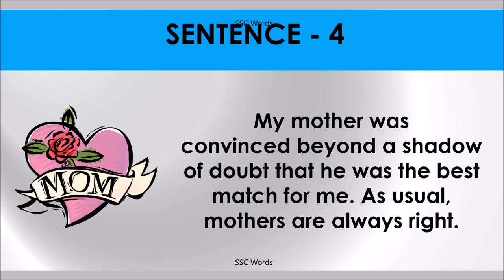BEYOND A SHADOW OF DOUBT Idiom 1435 # Meaning and five sentences # SSC Words